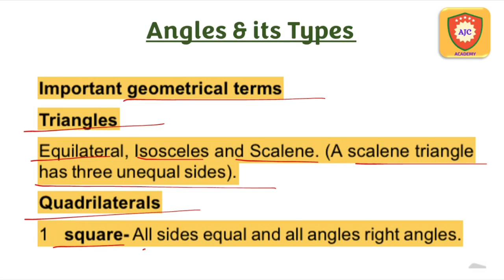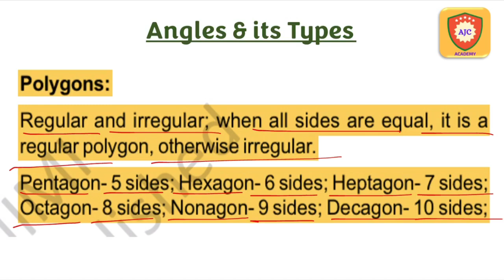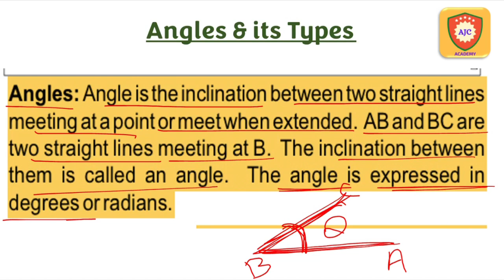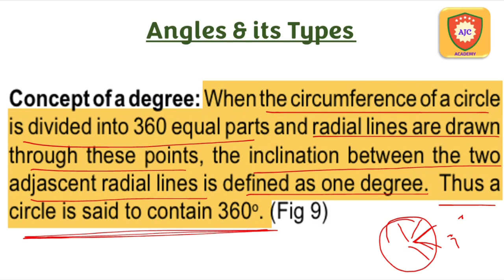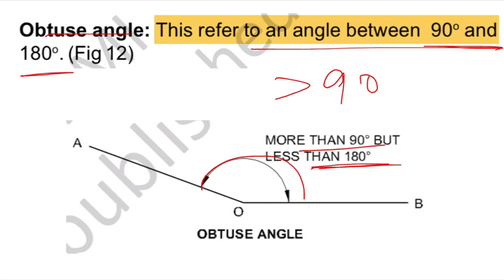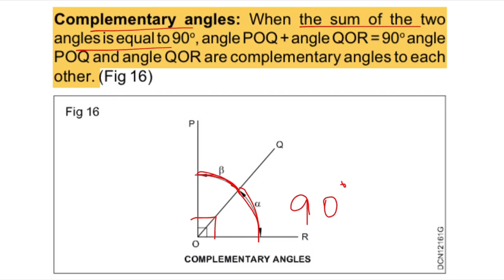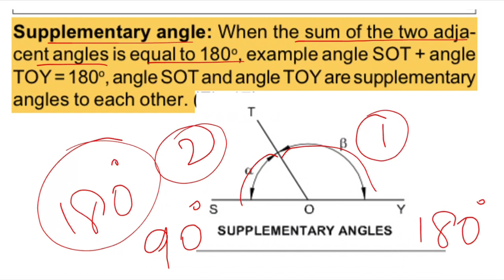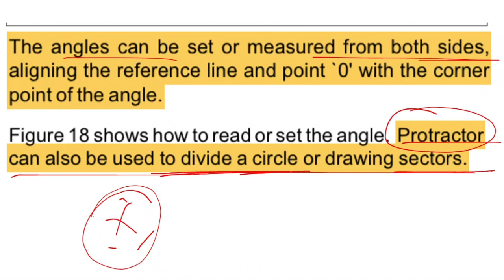TNPSC - Road Inspector Exam/Basic Engineering Drawing/Angles and its Types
TNPSC

CIVIL ENGINEERING

ANGLES AND ITS TYPES